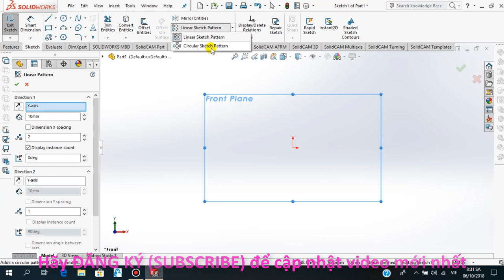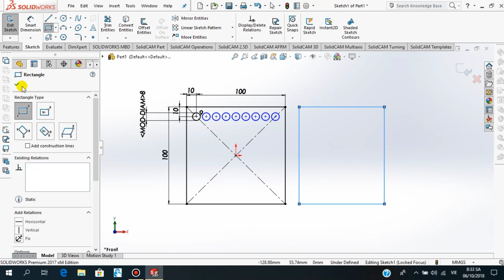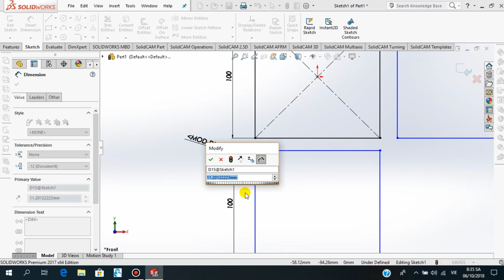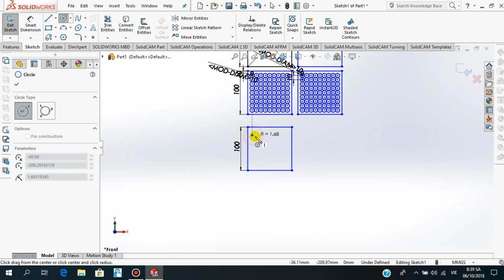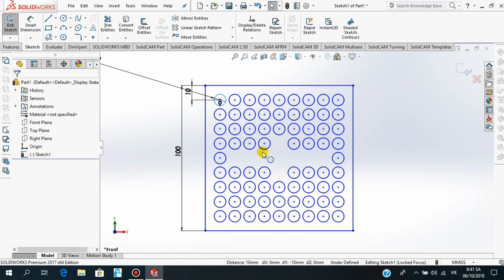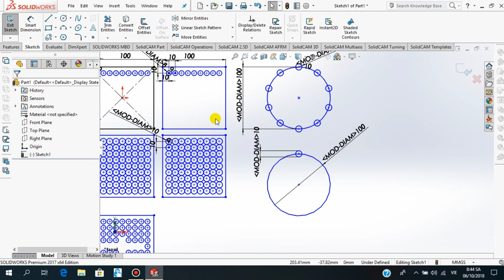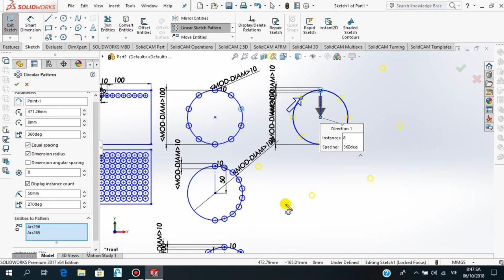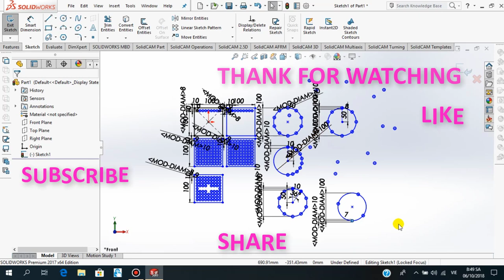Cách dùng Linear Sketch Pattern và Circular Sketch Pattern trong Solidworks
Hướng dẫn vẽ 2d và 3d trên Solidworks
*** CHÚC CÁC BẠN VUI VẺ, HẠNH PHÚC, THÀNH CÔNG TRONG CUỘC SỐNG***